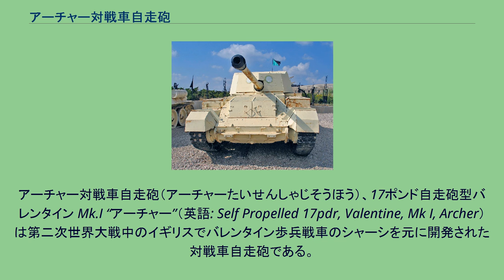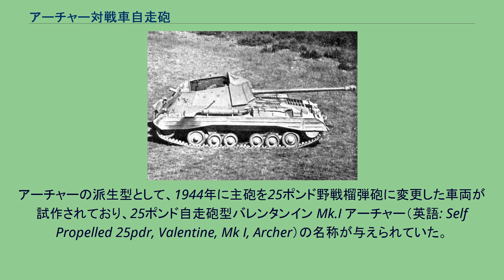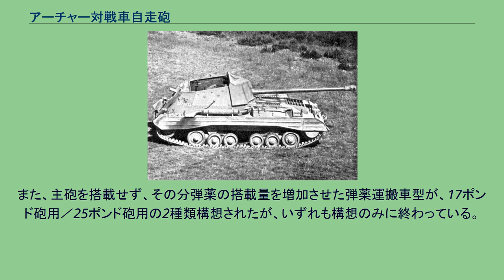アーチャー対戦車自走砲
アーチャー対戦車自走砲（アーチャーたいせんしゃじそうほう）、17ポンド自走砲型バレンタイン Mk.I “アーチャー”（英語: Self Propelled 17pdr, Valentine, Mk I, Archer）は第二次世界大戦中のイギリスでバレンタイン歩兵戦車のシャーシを元に開発された対戦車自走砲である。
17ポンド砲は優れた能力を有する対戦車砲だった。
一方で、サイズ・重量ともにかさんだために戦場での移動には車両による牽引が必要であり、防御戦はともかくとして攻勢の際に真価を発揮させることは難しかった。
そのため、17ポンド砲を車両に搭載し機動力を持たせる試みがなされることとなった。
台車としては、生産継続中であるにもかかわらず新兵器の登場により急速に旧式化しつつあったバレンタイン歩兵戦車が選ばれた。
同時に、チャレンジャーやシャーマン・ファイアフライといった17ポンド砲搭載戦車の開発も急がれた。
バレンタイン歩兵戦車は比較的小型の車両であり、17ポンド砲を砲塔に搭載することは不可能だった。
代わりに砲塔のあった部分に背の低い単純な形状のオープントップ式戦闘室が設けられ、車体の後方へ向けて主砲が取り付けられた。
この主砲配置のため全長を短く抑えることができた。
当初、主砲を後ろ向きに配したことで運用上の制約が生じると思われていたが、実際には敵に攻撃を加えた後に、車体の向きを変えることなく迅速に別の射撃位置に移動することが可能という長所となり得ることが判明した。
その低姿勢と相まってアーチャー対戦車自走砲は優れた待ち伏せ兵器として威力を発揮できた。
なお、本車について「操縦席が砲尾と干渉する位置にあるため、操縦手は射撃時は退避しなくてはならなかった」と解説されていることがあるが、閉鎖器は操縦席の真後ろに位置しているものの、主砲を発射しても砲尾が操縦席部分まで後座することはないため、射撃時に操縦手が車外へと退避する必要はない。
ラトルン戦車博物館に展示されるアーチャー。
エジプト軍からの鹵獲品 アーチャーの生産は1943年中ごろに開始され、1944年10月に実戦配備、以降は西部戦線やイタリア戦線で戦った。
戦争終了時点での生産数は655両だった。
アーチャーは自走砲に分類され、騎兵隊や王立戦車連隊ではなく王立砲兵連隊が運用した。
3インチ自走砲M10ウルヴァリンや派生系の17ポンド自走砲M10アキリーズも同様に砲兵の管轄にあった。
第二次世界大戦後に、中東にあった英連邦軍の一部の車両はエジプト軍に引き継がれた。
その中にはアーチャー200両も含まれており、第二次中東戦争では対戦車陣地の外周部に巧みに配置されて敵軍を待ち伏せ、イスラエル機甲部隊に手痛い損害を与えている。
エジプトの他、ヨルダンには1956年に36両のアーチャーが引き渡されている。
残存車両はイスラエルのラトルン戦車博物館、オランダの国立オーバールーン歴史博物館、イギリスのボービントン戦車博物館で展示されている。
アーチャーの派生型として、1944年に主砲を25ポンド野戦榴弾砲に変更した車両が試作されており、25ポンド自走砲型バレンタンイン Mk.I アーチャー（英語: Self Propelled 25pdr, Valentine, Mk I, Archer）の名称が与えられていた。
この車両はアーチャーと同じくバレンタイン歩兵戦車の車体に25ポンド砲を搭載した自走砲であるビショップ自走砲(Ordnance QF 25-pdr on Carrier Valentine 25-pdr Mk 1 "Bishop")が、実戦での運用の結果「車高が高くて目立ちやすい」「密閉式戦闘室のために車内空間に余裕がなく、狭苦しくて砲が扱いづらい」という難点を指摘されたため、車高が低くオープントップ型で車内空間に余裕のあるアーチャーの主砲を25ポンド砲に変更したものである。
テストの結果25ポンド砲の搭載に何ら問題はなく、ビショップで指摘された問題も解決されたが、ビショップの重大な欠点とされた「砲の搭載方式上から大きな仰角が取れず、更に後座時に砲尾が車体と干渉する事を防ぐために主砲の仰角が制限されたことで、射程距離が牽引式25ポンド砲の半分しかない」という点はアーチャー車体に搭載した場合でも解消できず、アメリカ合衆国よりM7
“プリースト”自走砲が供与されることになったことと、M7とほぼ同様の性能を持つ国産のセクストン 25ポンド自走砲が開発されたため、量産はなされず...